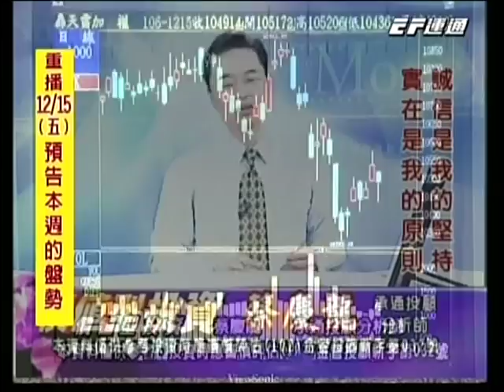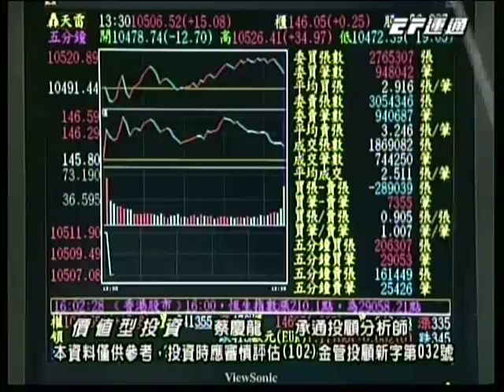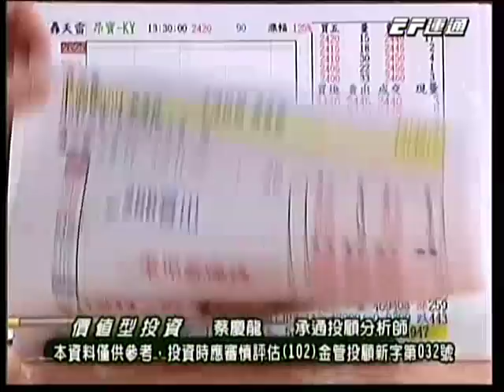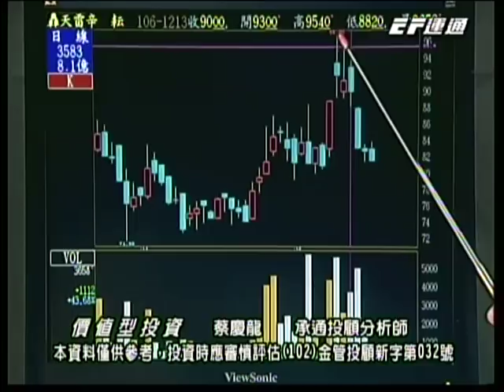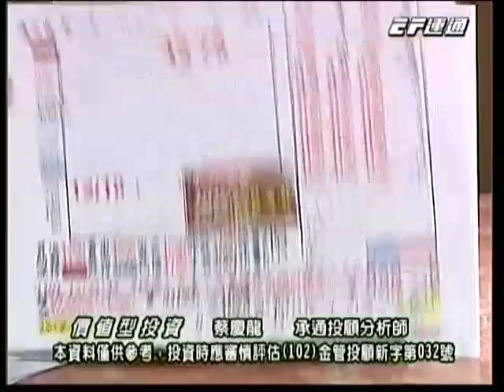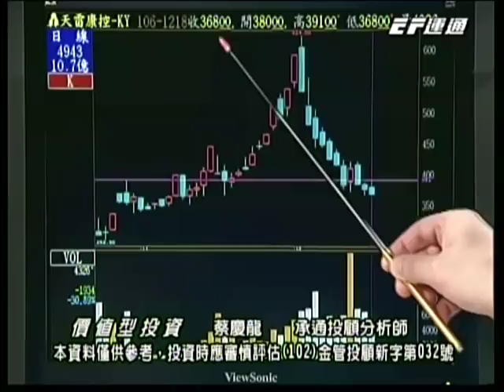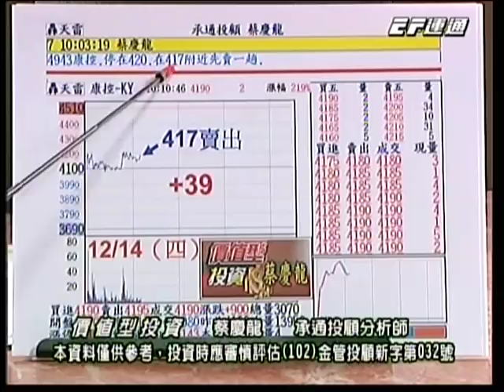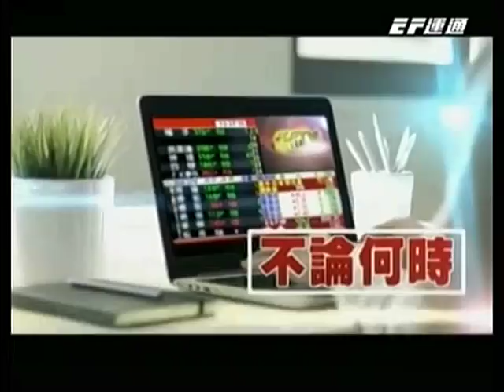20171218 1600 蔡慶龍 價值型投資